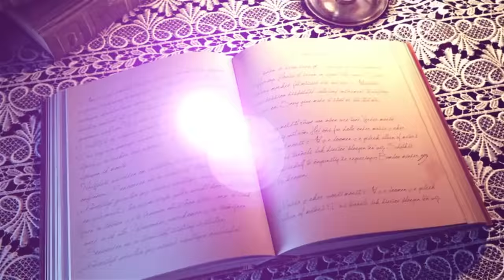HOW WILL THE WORLD END WITH ODANSEFO YOSEF AMPADU